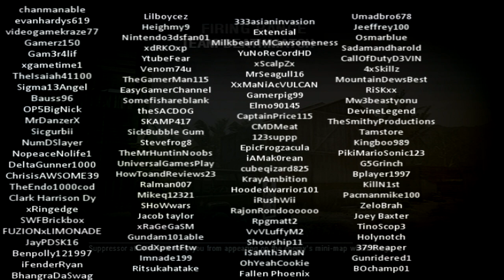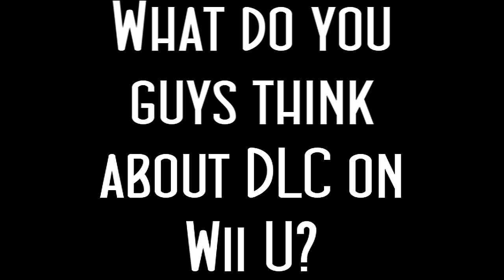Call Of Wii U - Map Packs & DLC (Black Ops Wii Gameplay)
Can we reach 100 likes? Thanks :D